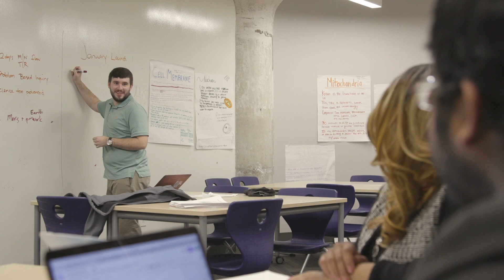Research Around CBE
Researchers are comparing schools that have adopted CBE to similar schools that haven’t, but pairs of schools differ not just in CBE adoption, but in the countless other ways. Justin Reich outlines the current state of research surrounding competency-based education.

This is a video segment from the Teaching Systems Lab's massive open online course "Competency-Based Education: The Why, What, and How".